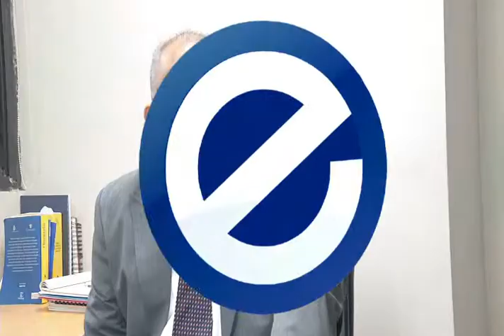MEF Panamá EPT 27 de marzo 2015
Noticiero digital del Ministerio de Economía y Finanzas de Panamá "Economía para Todos". Damos a conocer los planes, programas y diferentes actividades que involucran a la entidad económica y financiera del Gobierno de Panamá.